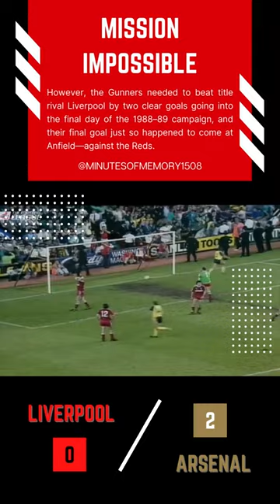Arsenal FC - Top 20 Best Matches - 1. Mission Impossible at Anfield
In their 128-year existence, Arsenal has participated in a number of noteworthy games.

The Gunners have given their devoted fans plenty of entertainment—and one or two dramatic victories—in every competition they have participated in, whether it is in Europe, the English top division, one of the cups, or simply against their bitter rivals Tottenham Hotspur.